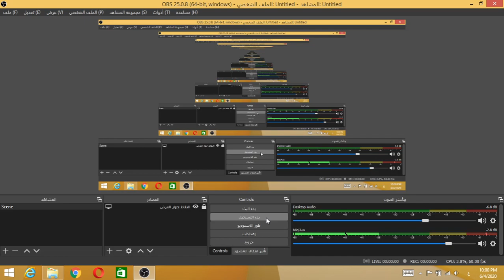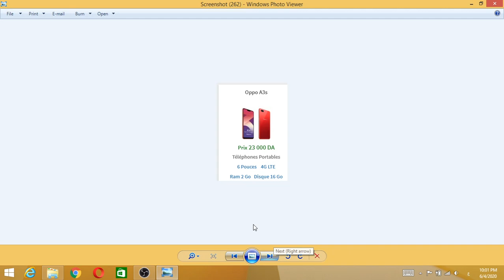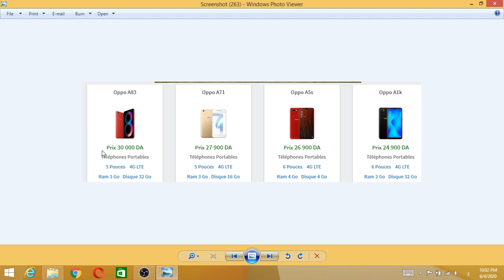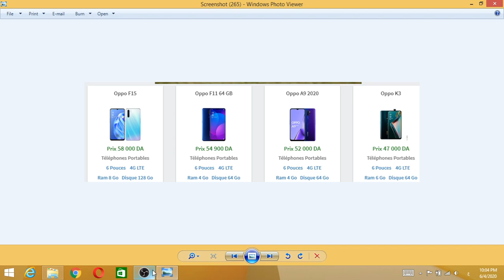اسعار هواتف Oppo في الجزائر 2020|smartphone Oppo prix algerie 2020